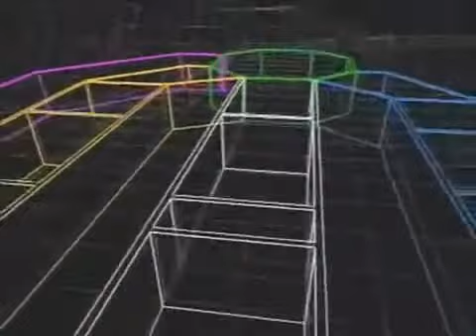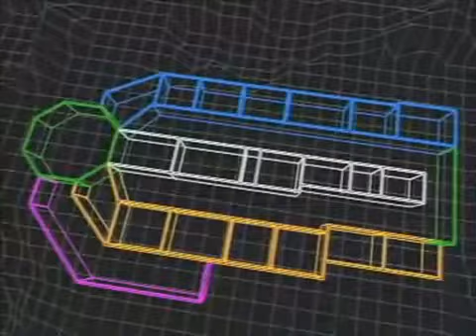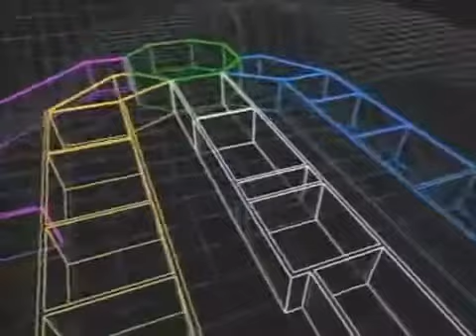deboulungs 2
mets les gants